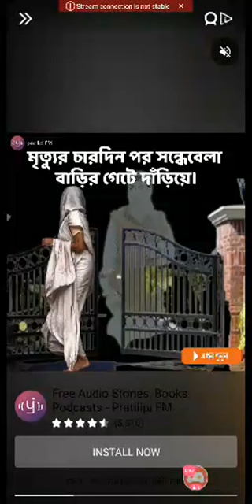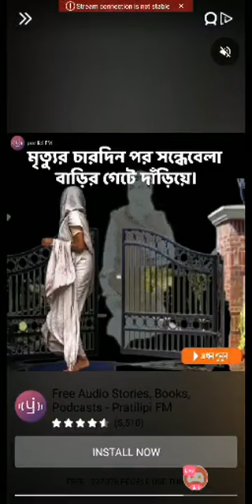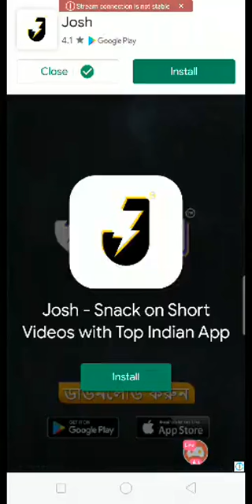Gaming eTech -Sudha Mobile Gaming LIVE Video z238